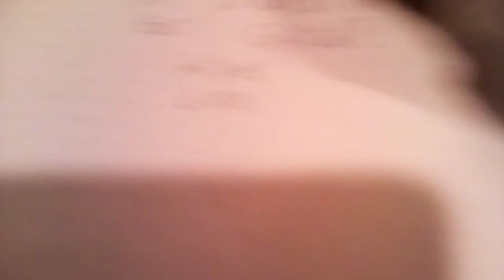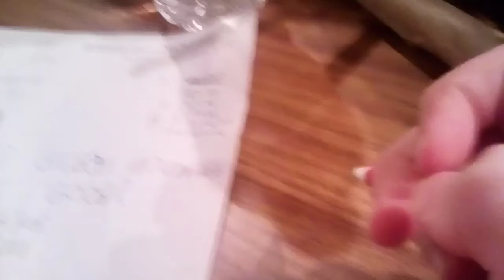Mario plush adventures! Baby Mario's homework!